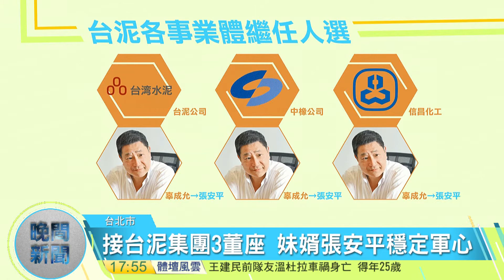20170123寰宇整點新聞》辜成允驟逝 妹婿張安平接下台泥3企業董座